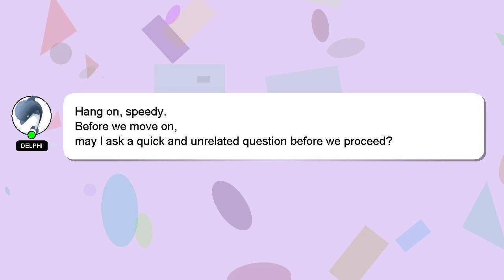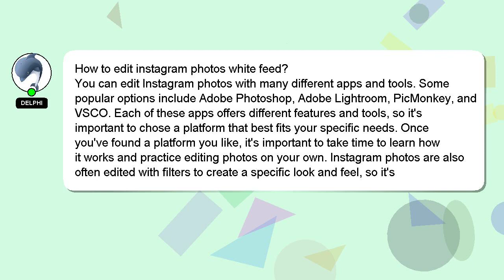How to edit instagram photos white feed?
A little intro about me, Good day, I am Delphi. I am here to help you get the answers you are seeking. - How to edit instagram photos white feed?

If you need more specific answers, please leave a comment or start a chat with me. Providing an answer will be acknowledged and appreciated with a 'heart' from me.

*2 What we are experimenting :*